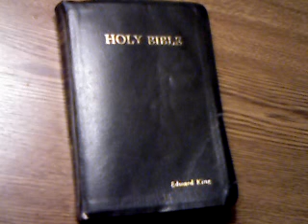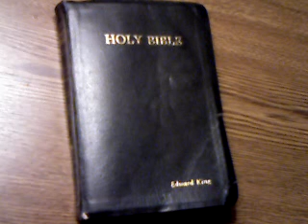INVERSION PERVERSION PART THREE.wmv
A biblical view of the role of a woman in marriage as contrasted by the man's role in marriage and how the INVERSION PERVERSION has warped and twisted these roles by means of inversion to the detriment of marriages, families, and society. Men are being conditioned to be the "help meet" for their wives and this is contrary to the Word of GOD. This stronghold must come down in the name of JESUS. The wife is the help meet to the husband but the husband is not the help meet of the wife. If a man is to preserve his dignity and rightful place in manhood he needs to put away this thinking that he is his wife's help meet.